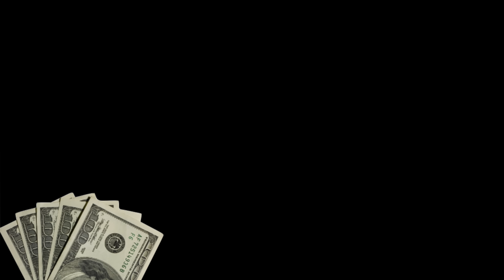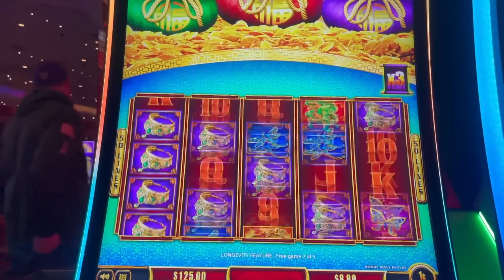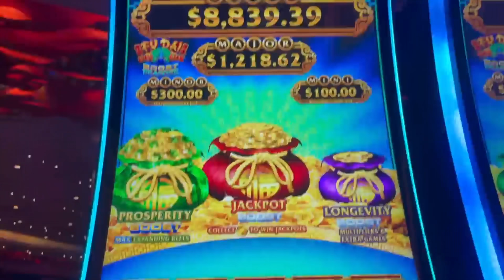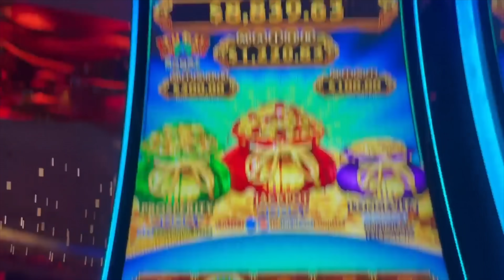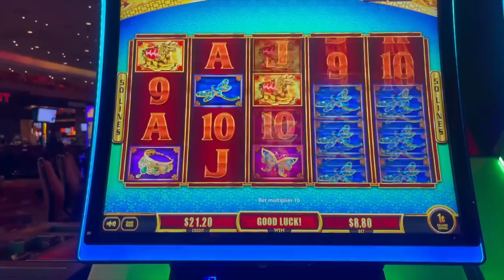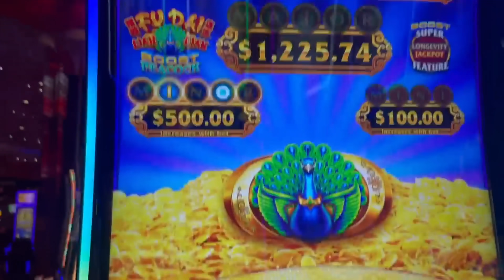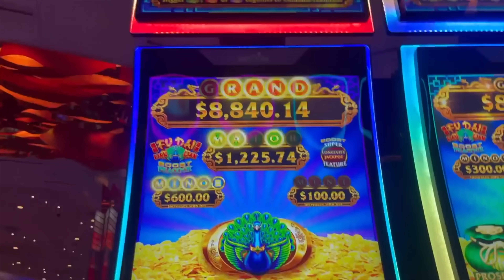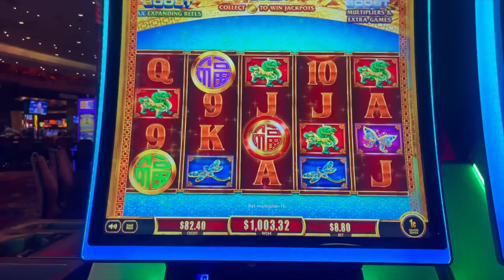I NEEDED An "ARMY" To WIN THIS JACKPOT!